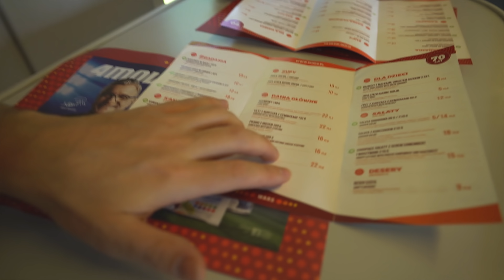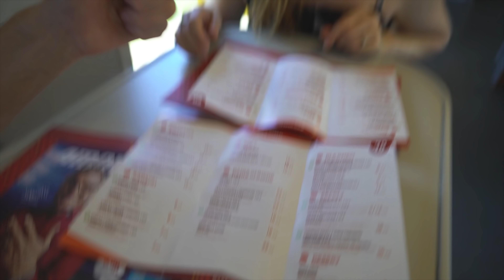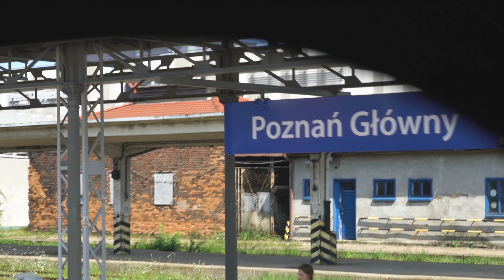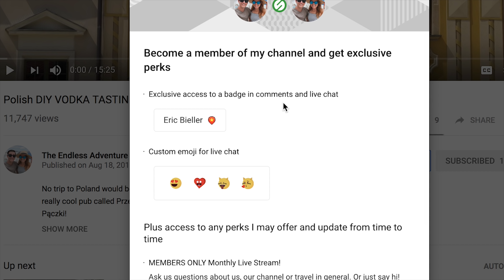Is Polish Train Food Any Good?? + Poznań Apartment Tour 😍 (Wrocław to Poznań)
We're leaving Wrocław, Poland today and heading up to the town of Poznań. During our train ride, we were completely caught off guard by the Polish food they serve 😍 Once we arrive, we do a quick tour of the beautiful old building we're staying in 👌

Use this link to sign up for Airbnb and get $40 off your first stay!

Supporters get early access to never before seen vlogs, hand-written postcards and more!

★ Camera Belt Clip